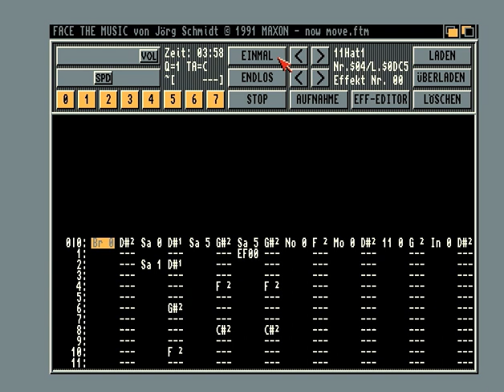[Face The Music] Ambien - now move